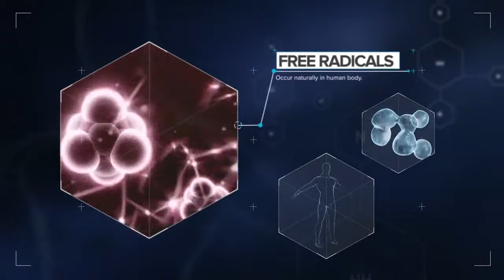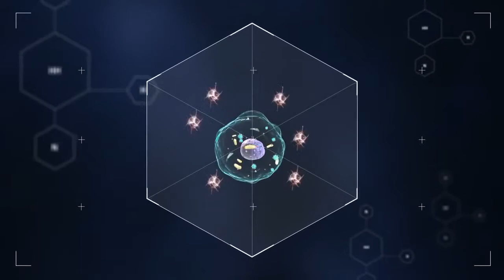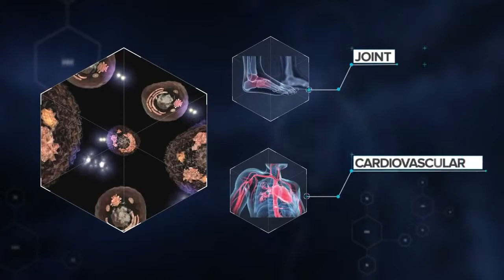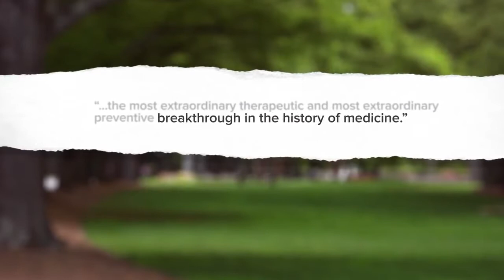What is NRF2 Activation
Brief overview on the breakthrough in Nutrigenomics known as NRF2 activation and the publicly-traded company leading the vanguard.